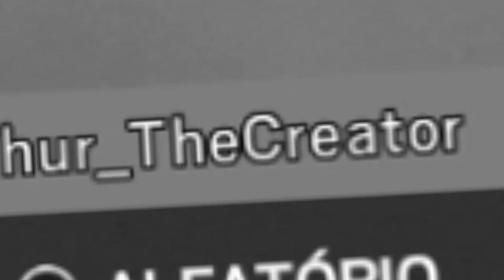RAINBOW SIX - JOGUEI COM UM GRINGO QUE ATRAVESSA PAREDES! ( WTF??) 😱